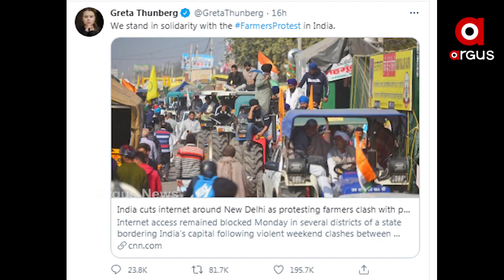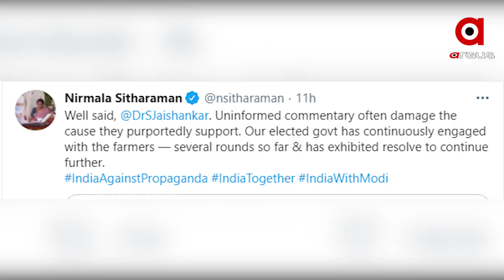ଭାରତର କୃଷି ଆଇନ ସପକ୍ଷରେ ବାଇଡେନ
ମୋଦି ସରକାରଙ୍କ କୃଷି ଆଇନକୁ ବାଇଡେନ ସରକାରଙ୍କ ସମର୍ଥନ. କୃଷି କ୍ଷେତ୍ରରେ ରିଫର୍ମକୁ କଲେ ପ୍ରଶଂସା. ଆପୋଷ ଆଲୋଚନା ଦ୍ବାରା ସମସ୍ୟା ସମାଧାନ କରିବାକୁ ଦେଲେ ପରାମର୍ଶ.